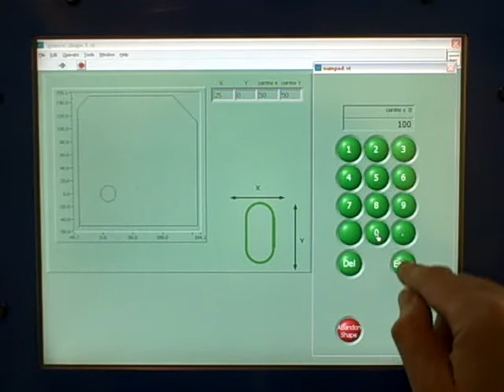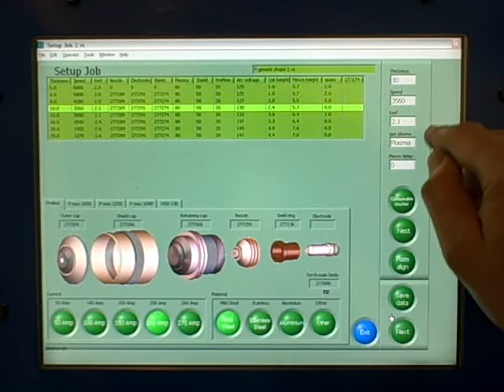Techserv CNC flexi gusset plate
Flexi shape - generic shape. This is a very flexible shape, the outer bounding rectange is specified, corners can be chamfered if required, cut outs are then added, circles, rectangles, vertical slots and horizontal slots, cut out locations are specified by their X and Y centres. For best results sketch out the shape first.